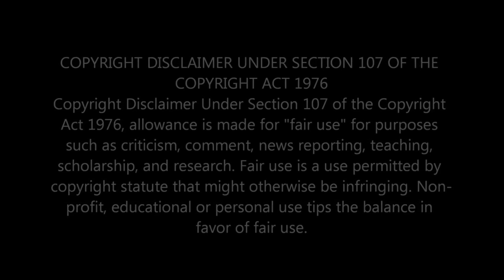AGSEISA PERFORMS 'WHEN I LOOK AT YOU' (MILEY CYRUS COVER) LIVE SESSION: MESMERIZING VOCAL RENDITION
Experience Agseisa's captivating live rendition of 'When I Look At You' by Miley Cyrus! Prepare to be spellbound by her soulful vocals and raw talent in this mesmerizing live session. Don't miss this incredible performance that will leave you in awe!

                                 Greater Accra,Ghana.